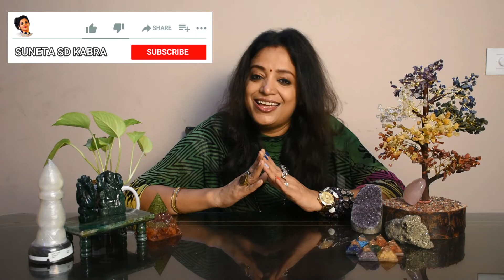अनाहत चक्र क्या है ? | What is heart chakra | By Suneta SD Kabra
Healing Crystal That will change your life

प्रतीक अनाहत चक्र का प्रतीक चिन्ह बारह पंखुडिय़ों वाला कमल है। यह हृदय के १२ दिव्य गुणों- परमानंद, शांति, सुव्यवस्था, प्रेम, संज्ञान, स्पष्टता, शुद्धता, एकता, अनुकंपा, दयालुता, क्षमाभाव और सुनिश्चिय का प्रतीक है। इसके दूसरे प्रतीक चिन्ह में दो त्रिकोण तारक आकार में बनाए जाते हैं।
Anahata or heart chakra is the fourth primary chakra, according to Hindu Yogic, Shakta and Buddhist Tantric traditions. In Sanskrit, Anahata means "unhurt, unstruck, and unbeaten". Anahata Nad refers to the Vedic concept of unstruck sound. Anahata is associated with balance, calmness, and serenity.